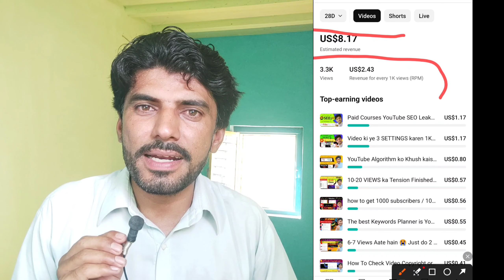YouTube 1000 views ka kitna paisa deta hai / YouTube Earning per view / RPM kaise Badhayein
YouTubeoutube 1000 views ka kitna paisa deta hai  YouTube Earning per view
RPM kaise Badhayein
YouTube RPM kaise Badhayein
YouTube earning per view in Pakistan
YouTube earning in Pakistan
how much YouTube pays per 1k views